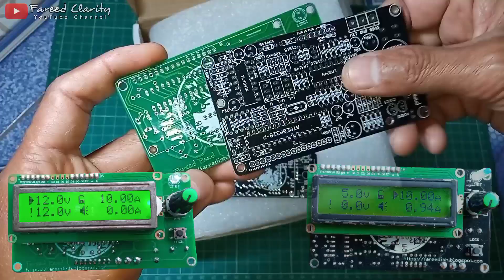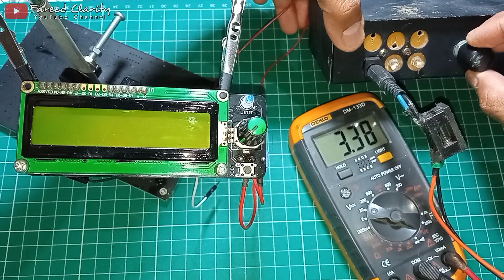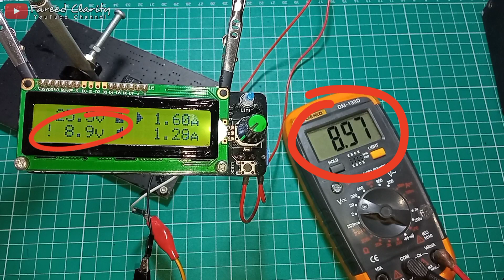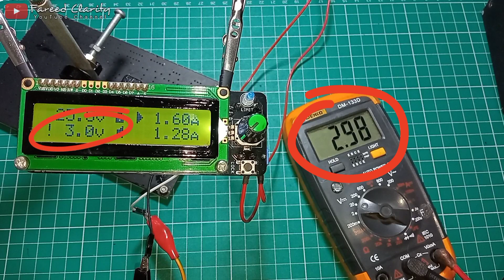Membuat Kontroler ATXPSU Versi 3 Adjustable Power Supply 0 - 25V 10A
Inilah adalah proses pembuatan rangkaian Controller ATXPSU versi 3 yang layout PCB nya di cetak di situs PCBWay.com. Ini merupakan video yang menampilkan dari awal pembuatan sampai tes fungsinya.